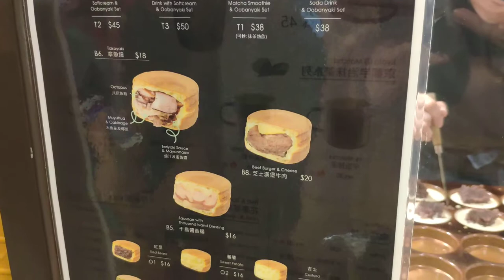香港海港城大判焼Hong Kong Harbour City Custard Pancake 20190803 17:10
香港海港城3F Sweet House Cha Cha